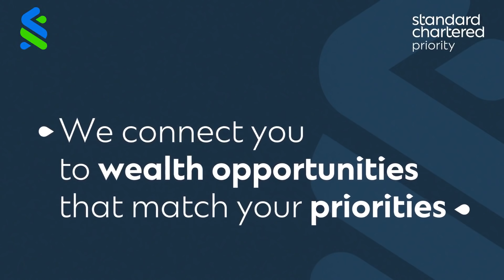Experience Global Expertise in Wealth Management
Has anyone told you banking should create wealth? Here is why you should join Standard Chartered Priority Banking today.